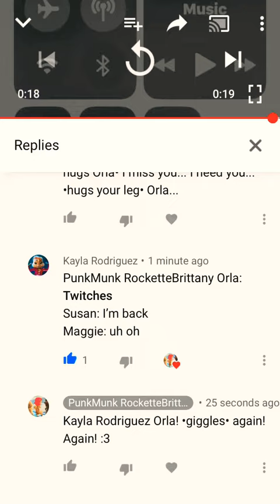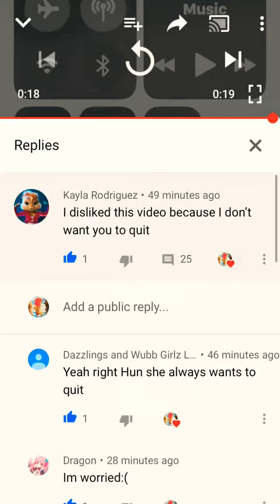I have 2 mothers... HOW CRAZY!! OwO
Idc but It’s a weird secret...